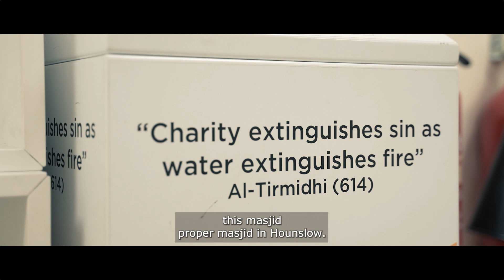😢"My Family Didn't Want To Know Me" EMOTIONAL Polish Revert Story - Support Masjid Alfurqan Hounslow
❱ If any NON-MUSLIMS in the UK and USA who would like A FREE COPY OF THE QURAN IN ENGLISH please